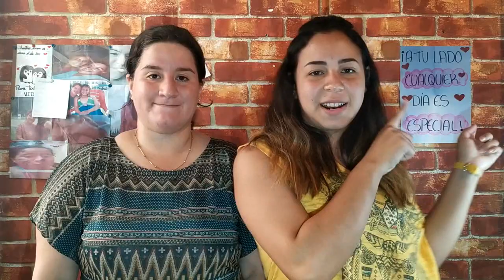➤¿Los HOMOSEXUALES son PROMISCUOS? 🍭 |PREGUNTAS HOMOSEXUAL #1 | Ferjess 💎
¡BIENVENIDAS! a nuestro canal, AQUÍ podrás ser tu misma, si MIEDO a SER JUZGADA. En el VÍDEO de HOY responderemos PREGUNTAS HOMOSEXUALES! Disfrutaloooouu

NUESTROS VIDEOS!!

                                                     ¡HAZTE VISIBLE, NO ESTAS SOLA!

🔴ESTOS VÍDEOS SON SOLO RECREATIVOS, PUEDE AFECTAR LA SENSIBILIDAD DE LA GENTE EN ESE CASO PEDIMOS DISCULPAS Y ACEPTAMOS SUGERENCIAS🔴